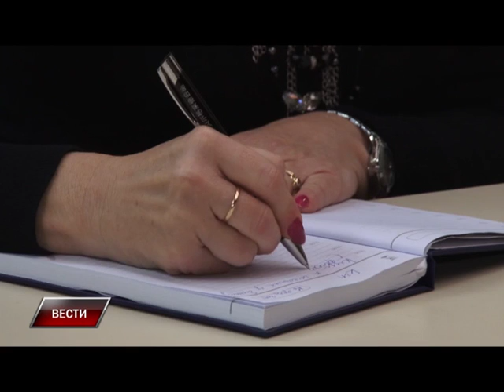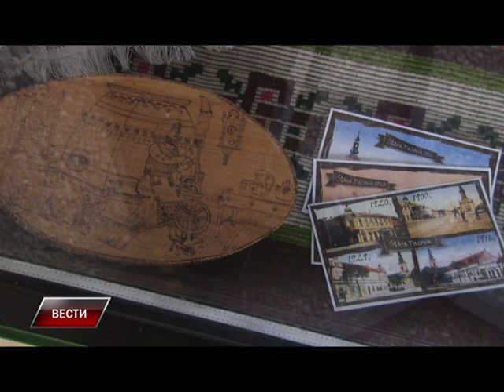Vesti 16 12 2015